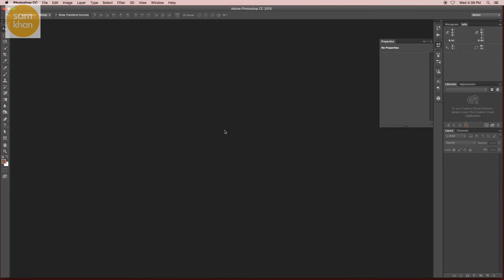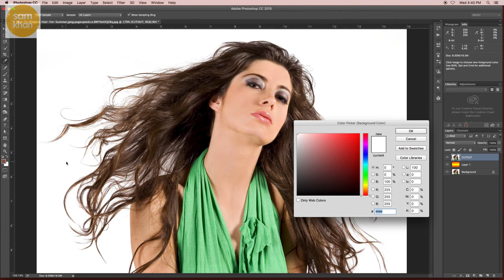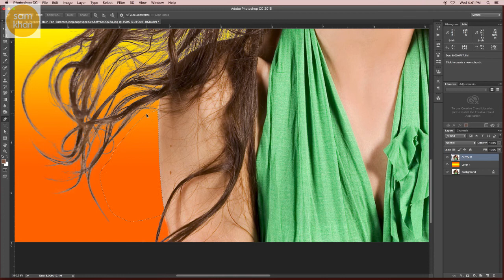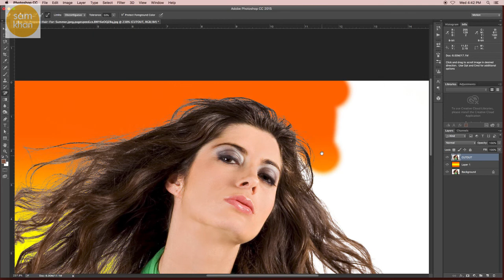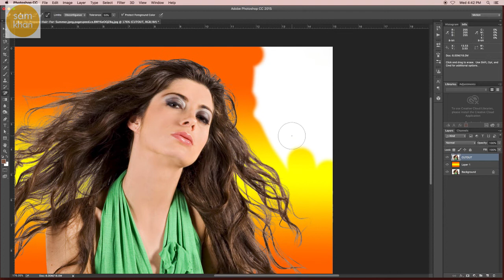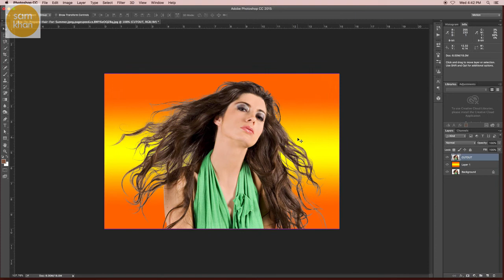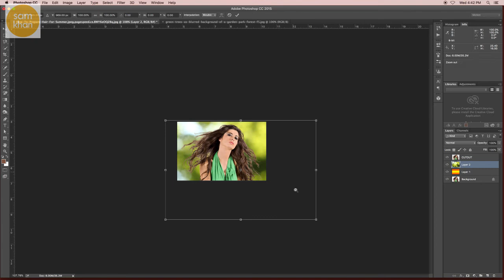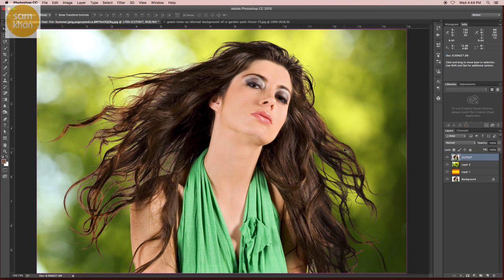Photoshop tutorial | How to fast cut out hair in photoshop by samkhancreative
In this tutorial, you will learn how to make advanced selections using masks in Photoshop.

Features include:

designing
how to make
effect
cs5
cs6
cc
creative cloud
easy
tricks
help
remove
image
blur
logo
trucos
face
designs
levels
ted talks
picture
texture
photoshop basics tutorial
photography
design
tutorials
text
how to edit photo
crafts
 beginners
shadow
layer
burn
5-minute crafts
mask
transformation
lipstick
effects
photoshop effect
color
basic
create
education
water effect
fantasy
 resolution
software
advanced
displacement
layers
tips
diy projects
lightroom
typography
photograph
photos
background
adjustment
cc 2017
poster
for beginners
editing
photo editor
outdoor
size
retouch
copy
photoshop cs6
brush
portrait
photoshop 2018
retouching
life hacks
sunset
ptc
photo edit
bulb
filter
opacity
photo shop
photoshop tips
rain effect
gimp
picsart
photoshop online
cs4
blend
crop
ted talk
remove background
arunz creation
smoke effect
photoshop editor
graffiti
dispersion
adobe photoshop cc 2017 tutorial
color range
manipulation tutorial
poster design
contrast
change background
portrait photography
photography tutorial
photoshop manipulation tutorial
cs5
photoshop background
cut out hair
illustrator
adobe illustrator
surreal
how to cut out hair in photoshop
blend mode
adobe creative cloud
displace
photoshop tutorials
abstract
creative cloud
useful things
photoshop help
tapash editz
brightness
dodge tool
software tutorial
art photo
hair photoshop
phlearn
layer mask
photoshop photo effects
double exposure
photoshop hair
photoshop update
photoshop search
adjustment layer
3d effect in photoshop
color grading
graphic design
3d manipulation
learn photoshop
pen tool
gradient
artwork
lifehacks
disintegration effect
photoshop tutorial photo effects
photoshop cs3
photoshop effects tutorial
blend if
photoshop color effects
adjustment layers
photoshop tutorial beginner
disintegration
photoshop light effects
photoshop brush
in depth
adobe photoshop tutorials for beginners
basic manipulation
smart object
photoshop tutorials photo effects
image editing
handcraft
image manipulation
proyectos faciles
nace
portrait edit
terry white
compositing
samkhan
samkhans
samkhancreative
sam khan creative
creativesamkhan
creative samkhan
how-to
remove
class
image
ted talks
2017
how to make
easy
change
highend
fix
photoshop
photography
text
beginners
burn
how to photoshop
ted
photoshop 2017
photoshop effect
basic effects photo
software
logo
editing
photoshop tutorial
tedtalks
typography
background
effect
photograph
color correction
brush
portrait
professional
tutorials
tutorial photoshop